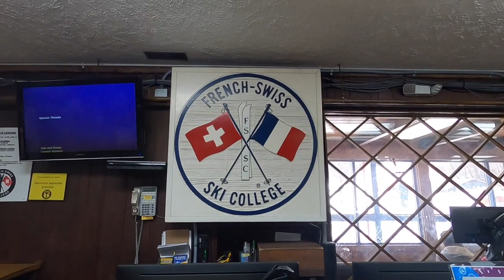Spring breakers skiing snowy slopes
Over spring break we drove to North Carolina and skied at Appalachian Ski Mountain.  During that week, well, the world kinda changed.  Our vacation was prior to a quickly spreading pandemic erupting in America.  Also Ryan hurt his wrist...but he's fine now if anyone was wondering.